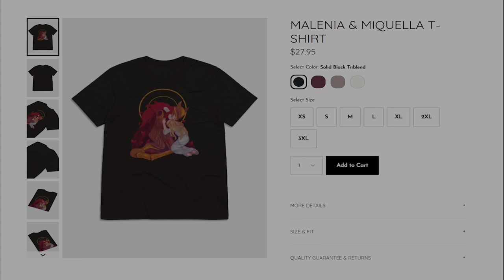Lore To Sleep To ▶ Elden Ring Explained